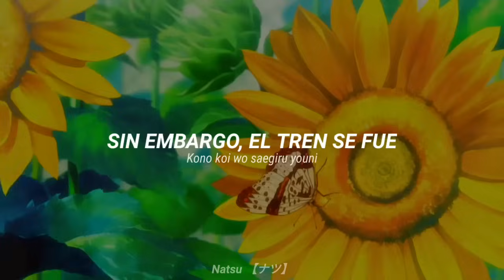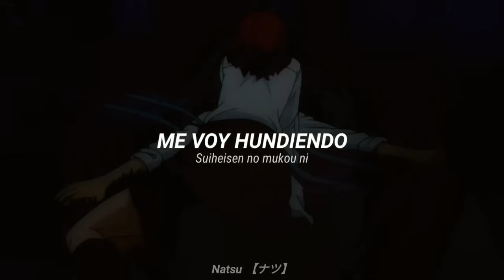I Will・Ao Haru Ride Sub Español&Romaji + AMV ★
Vídeo Re-subido.

I Will  es la canción del soundtrack del Anime de Ao Haru Ride. Está interpretada por Chelsy.